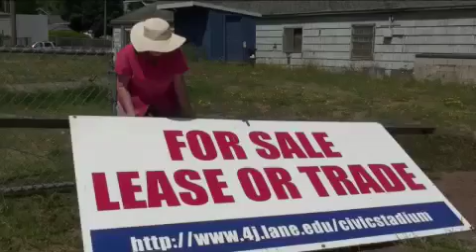"Friends of Civic Stadium" Keep Up Clean Up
The group tidies up historic Civic Stadium every couple of weeks in hopes of eventually winning over the 4-J school board, to bring professional soccer to a refurbished stadium.